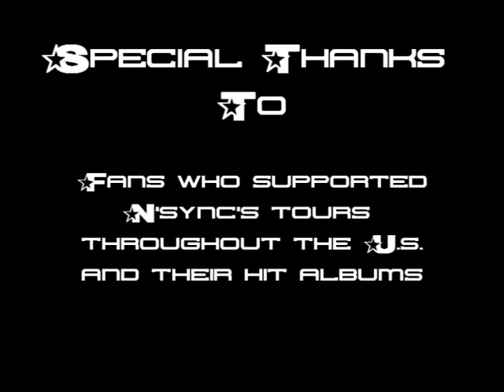Nsync - the BRIDGE